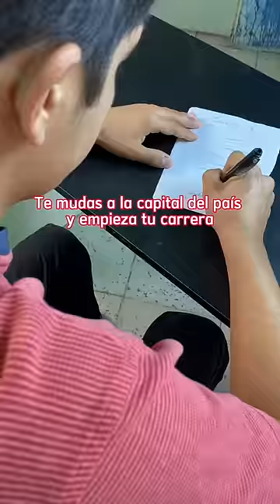Una vida con muchos contrastes pero fue muy talentoso.